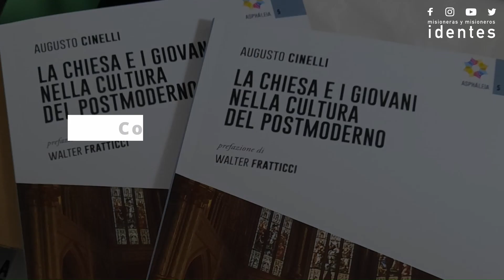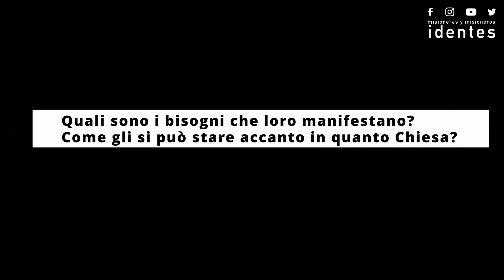La Chiesa e i giovani - intervista ad Augusto Cinelli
Augusto Cinelli, missionario idente e professore di religione in un liceo classico, ci parla del suo libro "La Chiesa e i giovani nella cultura del postmoderno".